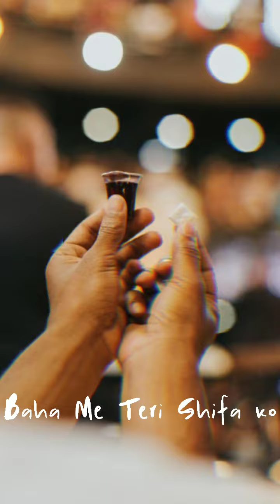Holy Communion Status/ New Christian status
Beat experience in earphone or Headphones 🎧

Copy
Hashtag report
Best youtube hashtags popular on Instagram, Twitter, Facebook, Tumblr:

youtuber - 9%
love - 4%
follow - 4%
- 4%
youtubers - 3%
# Hashtag Posts
1 youtuber 26,289,997
2 youtubers 8,726,694
3 youtubechannel 3,793,509
4 youtubevideos 1,029,666
5 youtubevideo 980,224
6 youtubegaming 682,105
7 youtubemusic 527,043
8 youtuberindonesia 438,746
9 youtubekids 433,033
10 youtubeindia 370,966
11 youtubeitalia 349,173
12 youtubeuse 333,642
13 youtubelife 289,023
14 youtubersbrasil 273,537
15 youtubebrasil 254,829
16 youtubegamer 252,000
17 youtubecommunity 233,893
18 youtubeblogger 228,472
19 youtubecreator 220,548
20 youtuberp 214,903The number after hashtag represents the number of instagram posts for that hashtag.

Last update was on 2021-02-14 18:07:38

youtuber - 9%
love - 4%
follow - 4%
- 4%
youtubers - 3%
# Hashtag Posts
1 youtuber 26,289,997
2 youtubers 8,726,694
3 youtubechannel 3,793,509
4 youtubevideos 1,029,666
5 youtubevideo 980,224
6 youtubegaming 682,105
7 youtubemusic 527,043
8 youtuberindonesia 438,746
9 youtubekids 433,033
10 youtubeindia 370,966
11 youtubeitalia 349,173
12 youtubeuse 333,642
13 youtubelife 289,023
14 youtubersbrasil 273,537
15 youtubebrasil 254,829
16 youtubegamer 252,000
17 youtubecommunity 233,893
18 youtubeblogger 228,472
19 youtubecreator 220,548
20 youtuberp 214,903The number after hashtag represents the number of instagram posts for that hashtag.

Last update was on 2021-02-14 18:07:38